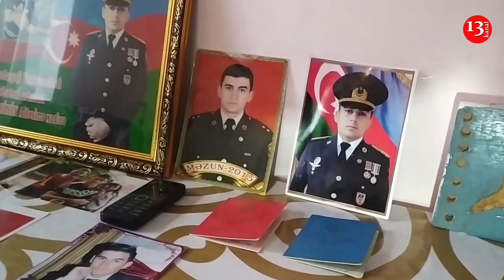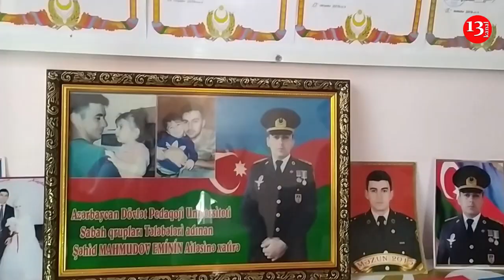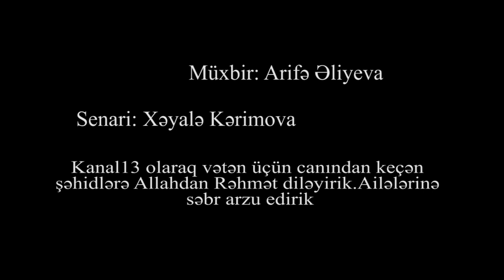"Deyirlər ŞƏHİDLƏR ÖLMƏZ, AMMA ŞƏHİDƏ QİYMƏT, DƏYƏR VERMİYƏNLƏR ŞƏHİDİ ÖLDÜRÜR"- Şəhid atası